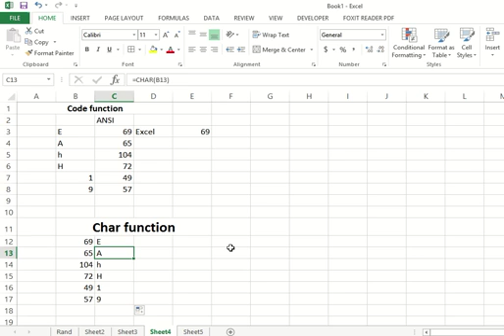Excel Char Function In Excel Hindi Urdu Lesson 26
Returns the character specified by a number. Use CHAR to translate code page numbers you might get from files on other types of computers into characters.
Syntax

CHAR(number)